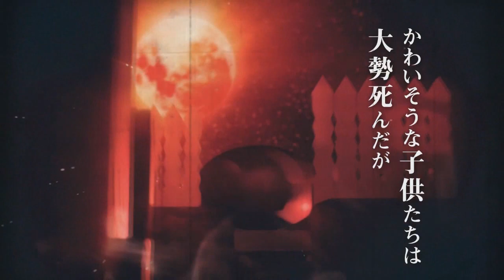ONDE ASSISTIR E BAIXAR LEGENDADO PT/BR!? Kimetsu no Yaiba: Demon Slayer Season 2 [2º Temporada]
TEMAS:
demon slayer a 2 temporada
2 temporada de demon slayer
2 temporada demon slayer
2 season demon slayer
kimetsu no yaiba a 2 temporada
2 temporada de kimetsu no yaiba
2 temporada kimetsu no yaiba
2 season kimetsu no yaiba
Demon Slayer Mugain Train Arc,
demon slayer
2 temporada demon slayer
2 temporada de demon slayer
2 temporada de kimetsu no yaiba